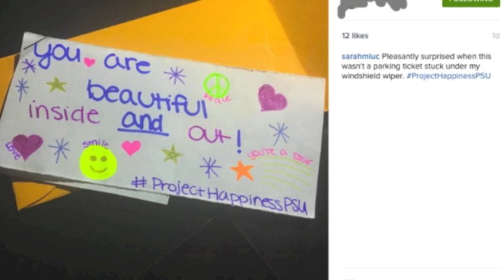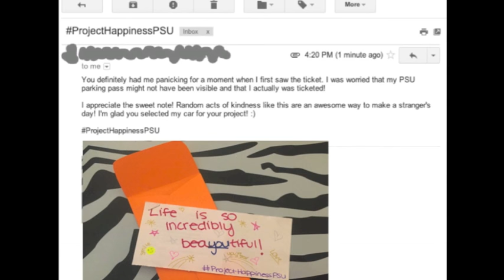ProjectHappinessPSU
This project was for one of my art education classes as part of a "culture jamming" assignment. If you don't know what culture jamming means, you can read about
I want to hear your thoughts before I tell you what I was trying to achieve but I promise I will tell you later.